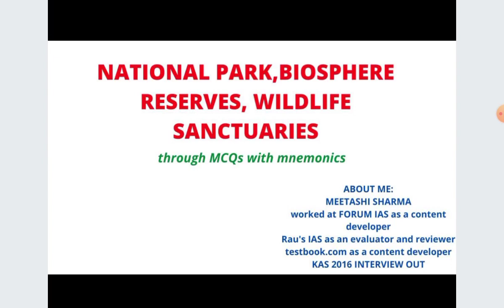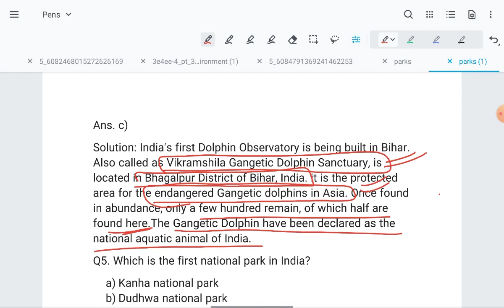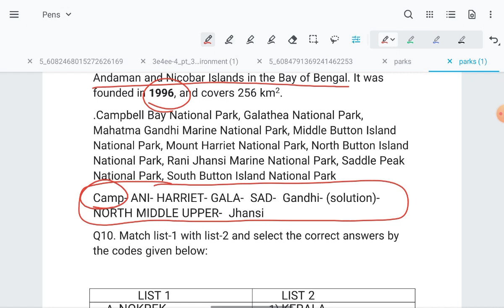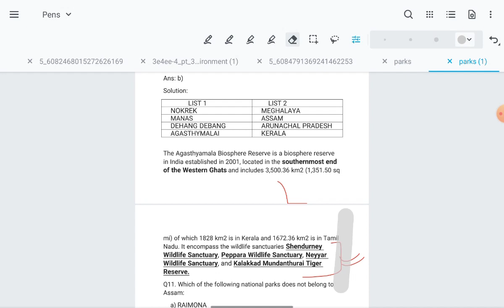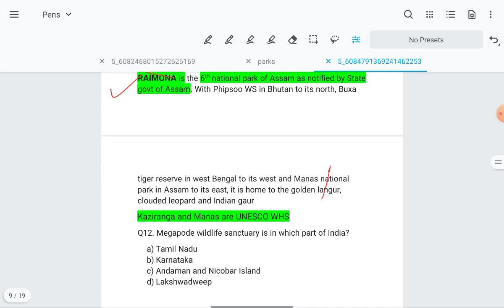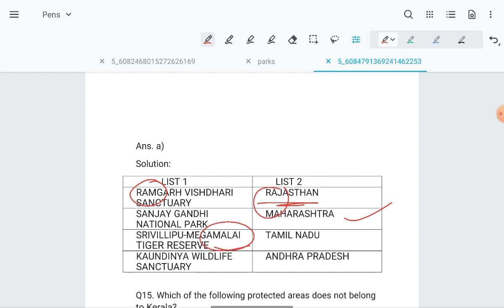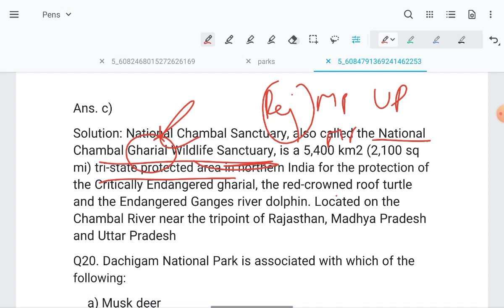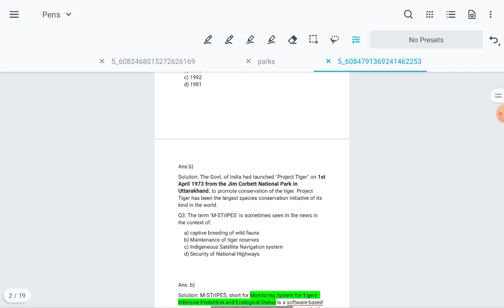REVISE ALL IMPORTANT NATIONAL PARKS / JKAS PRELIMS 2022 / UPSC prelims 2022/TEST SERIES.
Complete list of important National Parks, Biosphere reserves and Wildlife Sanctuaries.

Lecture by Meetashi Sharma:
worked at Rau's IAS as an evaluator and reviewer,
Forum as content developer

KAS 2016 Interview out